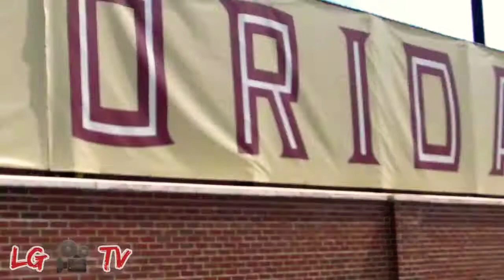Justus Terry : Workout 8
campus visit : Florida State University